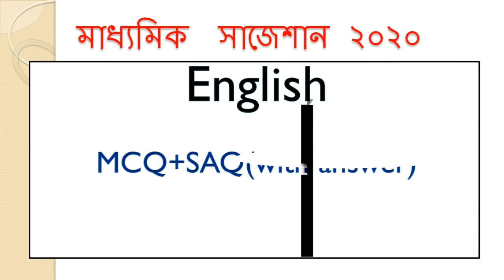Madhyamik English Suggestion 2020 | WBBSE | Second Unit Test | MCQ with Answer